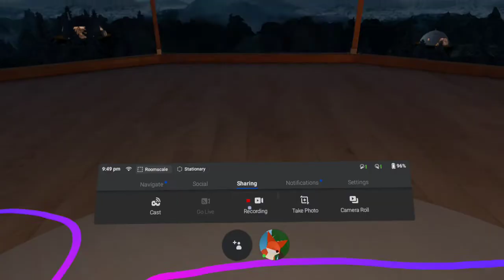Tetris 2020 Beat Saber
Umm I don't know what to do next here